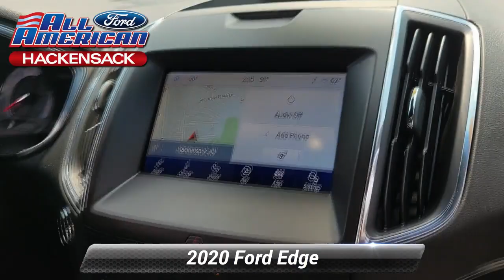Used 2020 Ford Edge ST, Hackensack, NJ 23T754A